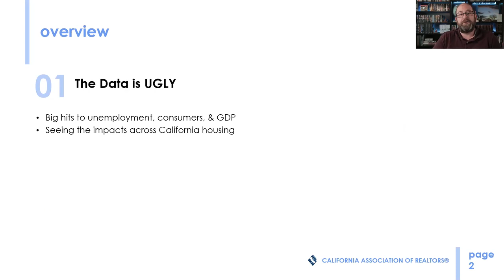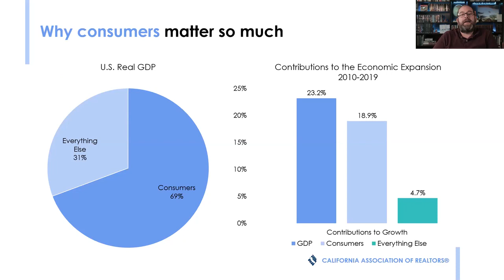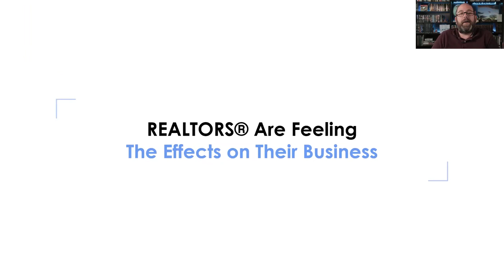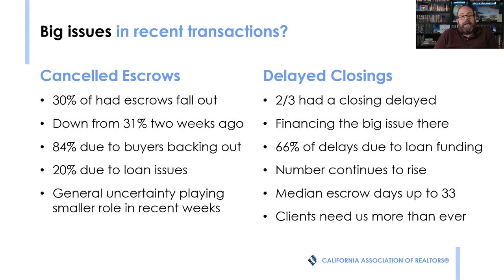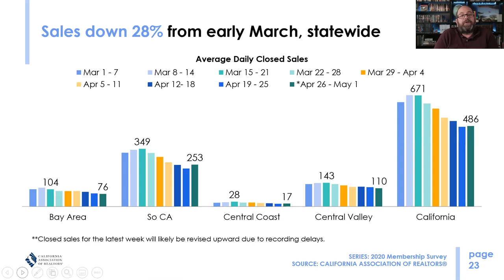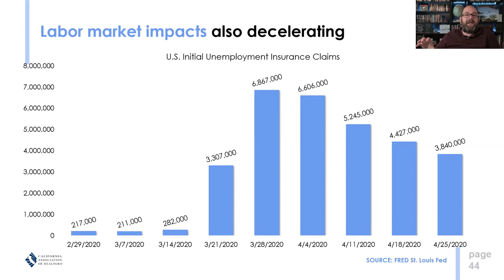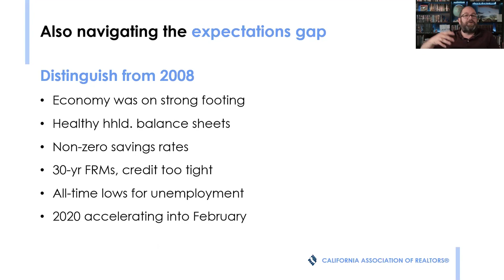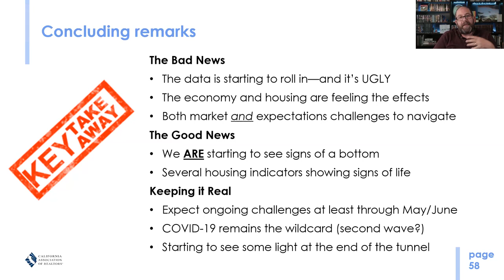California Economic & Housing Market Update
May 6, 2020: We’ve seen big hits to unemployment, consumers and GDP but despite that, housing remains a potential bright spot once the dust settles. C.A.R. Deputy Chief Economist Jordan Levine talks us through the latest impacts of COVID-19 on the economy and California housing market.